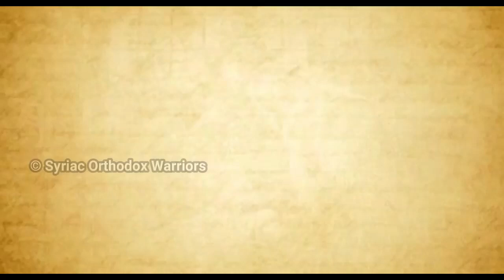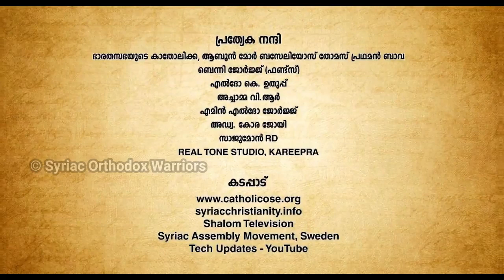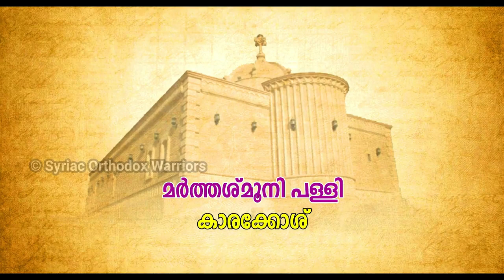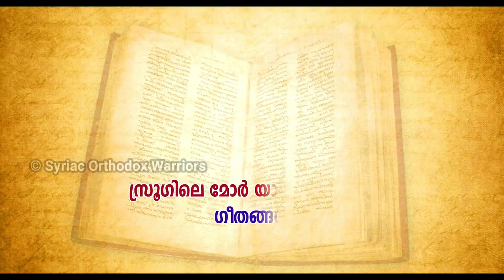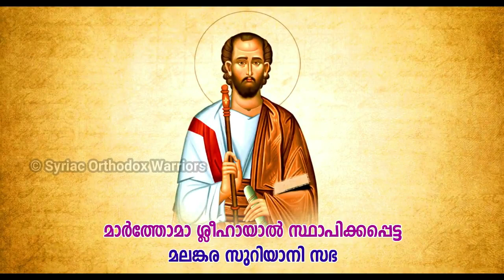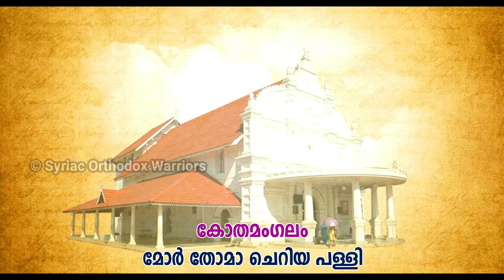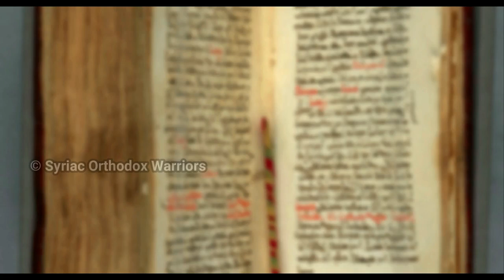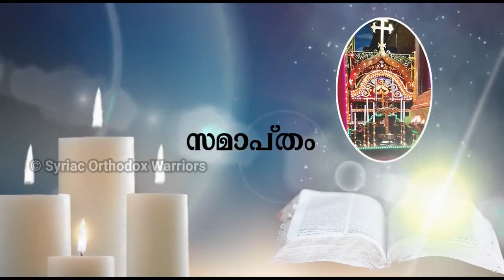Saint Mor Baselios Yeldho | പരി. മോർ ബസേലിയോസ് എൽദോ ബാവ | Jacobite Syrian Church